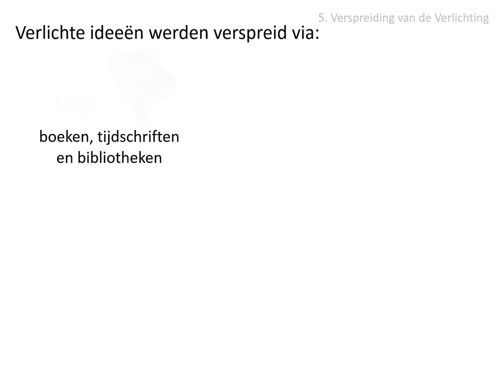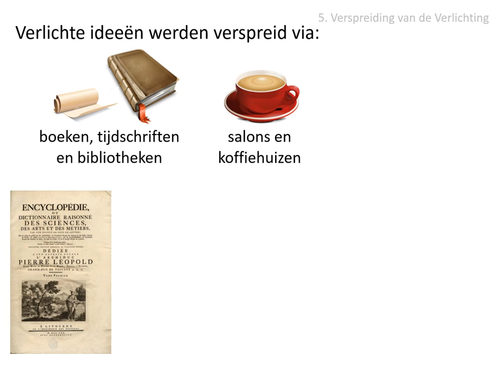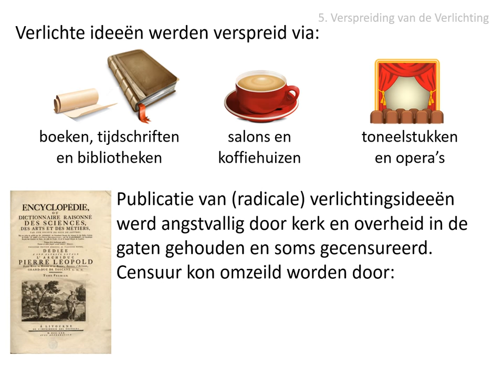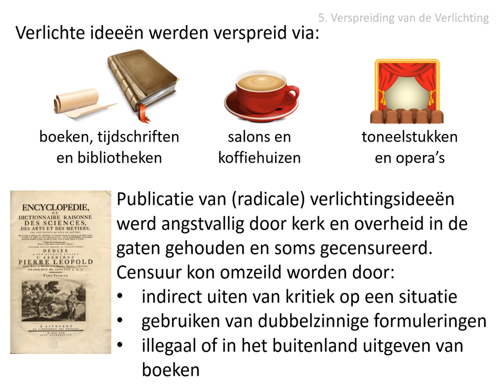5. Verspreiding van de verlichting (HC De Verlichting)